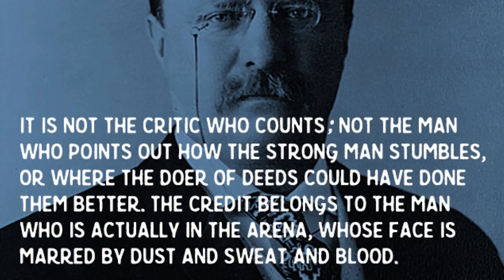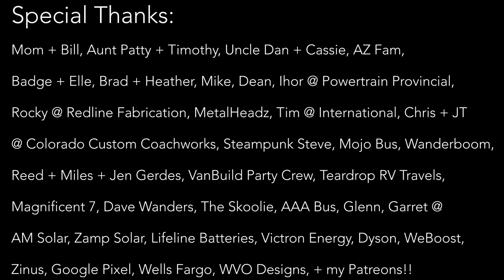Summer Update - Travel and Winter Plans 2019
Vlog #524: Summer update on the skoolie conversion project.

1. TELL OTHER YOUTUBERS TO DO VIDEOS WTH ME !!
2. TELL YOUR FRIENDS
3. WATCH ADS
4. WATCH MY PLAYLISTS ALL DAY AND NIGHT
5. TELL OTHER YOUTUBERS TO DO VIDEOS WTH ME !!
7. COMMENT + LIKE
8.
9. LEAVE MY VIDEOS ON PUBLIC COMPUTERS
10. BUY A MEGAPHONE AND SHOUT OUT MY YOUTUBE CHANNEL
11. EMAIL NEWSPAPER EDITORS ABOUT ME
12. CALL YOUR LOCAL TV NEWS STATIONS
13. IF YOUR NAME IS ELLEN, HAVE ME ON YOUR SHOW
14. OPRAH, LETS TALK
15.